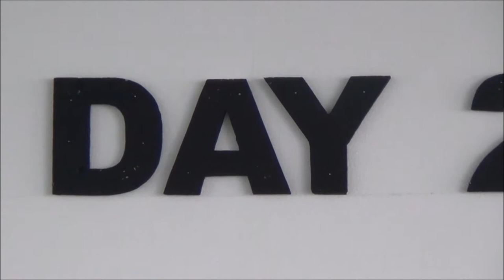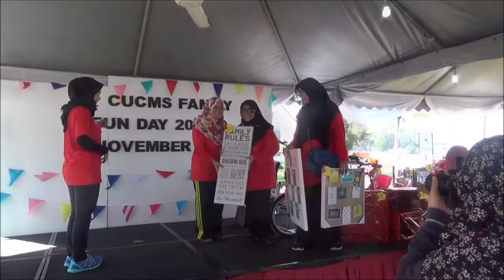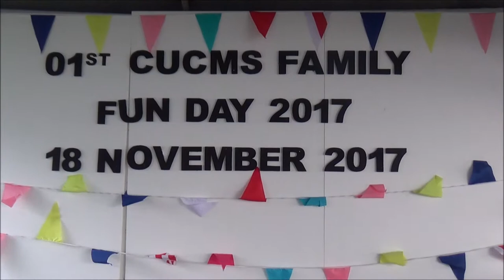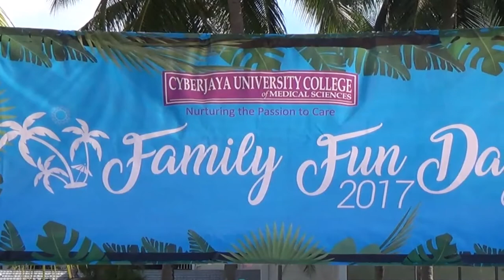CUCMS FAMILY DAY 2017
18 November 2017 Cyberjaya University College Of Medical Sciences,  First Family Day.